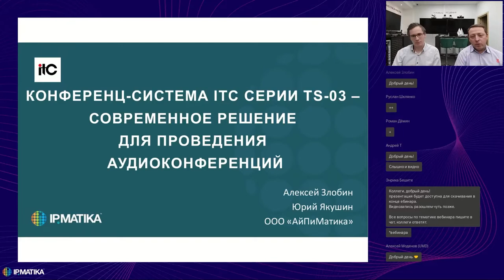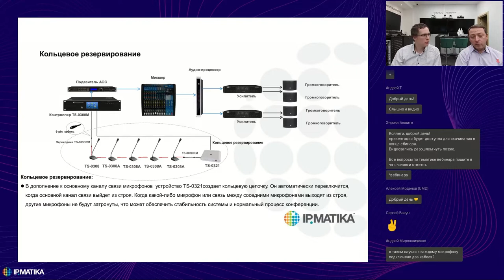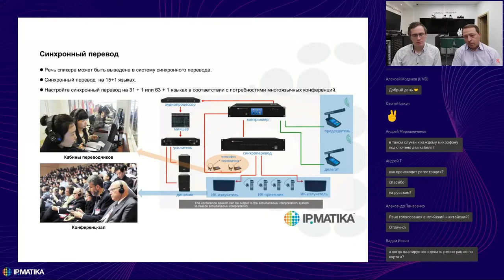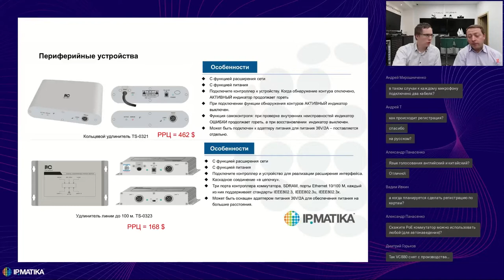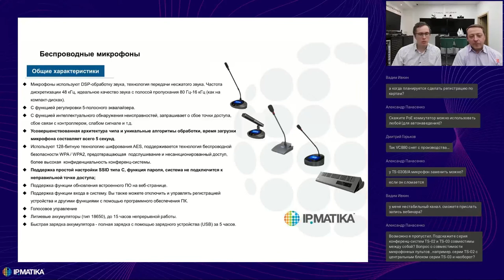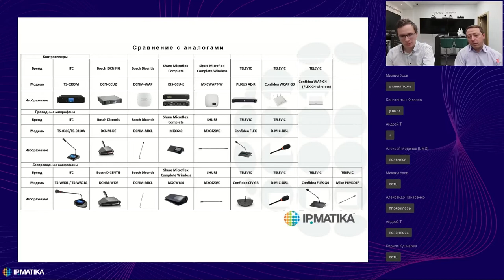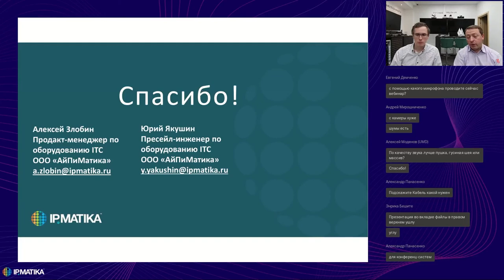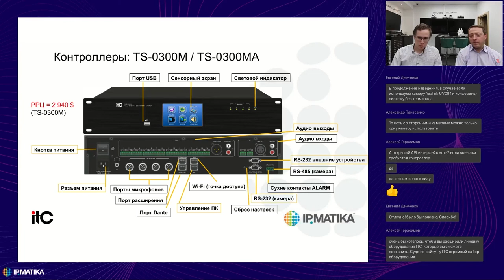Вебинар "Конференц-система ITC серии TS-03: современное решение для проведения аудиоконференций"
15 марта 2022 года продакт-менеджер Алексей Злобин и старший пресейл-инженер Юрий Якушин провели вебинар "Конференц-система ITC серии TS-03: современное решение для проведения аудиоконференций".

Спикеры познакомили участников вебинара с компанией и брендом ITC, а также рассказали о новой аудио-конференц-системе TS-03.